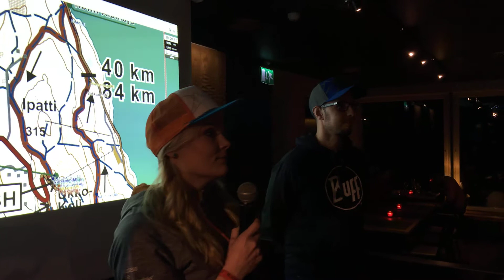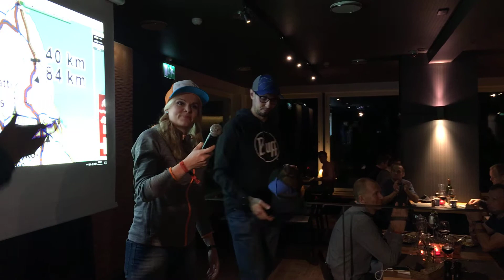BUFF Trail Tour Finland 2018 - kumppaniuutisia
Vandernetin ja Trail Tour Finlandin yhteistyö kaudella 2018 julkistettiin  Vaarojen Maratonin palkintojenjaossa. BUFF jatkaa sarjan nimikumppanina, nyt Vandernetin maahantuomana. Yritys edustaa Suomessa myös CamelBak-, Petzl- ja Bridgedale-tuotemerkkejä, jotka ovat myös mukana ensi vuoden kisoissa.